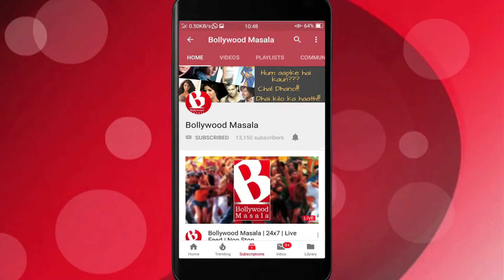Anil Kapoor ne kya kaha Sonam ke liye..??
Anil Kapoor father to Bollywood star kid Sonam Kapoor, spoke candidly about her in his recent media interaction and how live has changed for her post marriage.
In the promotion spree of his new release film Pagalpanti, which has an ensemble of cast Arshad Warsi, John Abraham, Pulkit Samrat, Kriti Kharbanda, Illeana D'Cruz and Urvashi Rautela he was asked if anything changed after Sonam got married.
On this, he revealed that Sonam after shifting to London has started cooking and apparently she cooks well. He further stated, that while last Diwali they went to London to her new place and had a quite celebration due to the demise of Sridevi, but this time it was a good one as Sonam along with Anand Ahuja and Rhea were at their Mumbai residence to have a grand celebration.
He further revealed that he has a good friendly relation with Anand as well as Rhea's boyfriend too.
Anil will also been seen in upcoming film Malang.